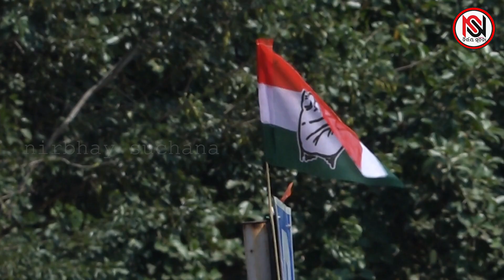ଇନ୍ ଆଉଟ୍ ଫର୍ମରେ ରବି-ତାରା !